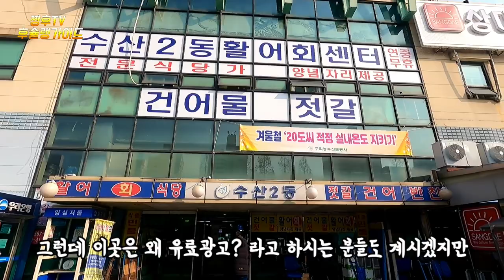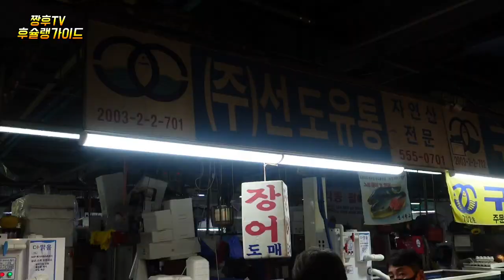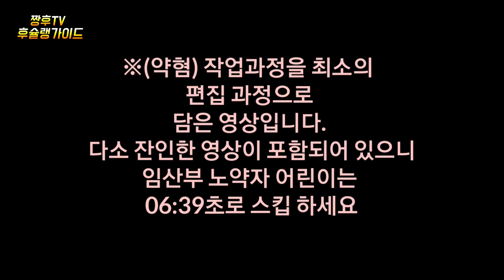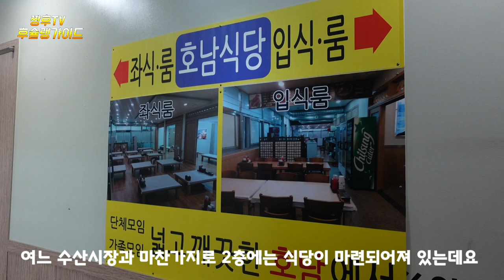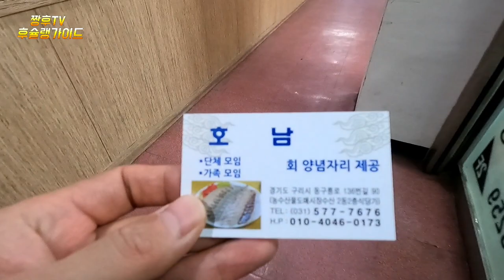구리 농수산물 시장에서 16kg 대물 방어의 맛을 느껴보고 왔습니다 ! / 수산시장 방문기 / 선도유통 /호남식당 /16kg monster fish sashimi /mukbang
겨울철 특 대방어 직접 한번 경험하고 왔습니다

※ 해체 과정 영상이기때문에 심약자 분들의 영상시청은 불편할수 있으니 06:39 초로 스킵해서 시청해주시기 바랍니다

★선도유통

주소: 경기 구리시 동구릉로 136번길 90 구리 농수산물 시장 수산 2동 701호

영업시간 : 코로나 시기라 전화 요망

I've experienced a great winter defense.

※ Since it is a video of the dismantling process, it may be inconvenient for the underprivileged to watch the video, so skip it at 06:39 seconds.

★ Forward distribution

Address: 90 Guri Agricultural and Fishery Market, 136 Dongneung-ro, Guri-si, Gyeonggi-do, Fisheries 2-dong 701

冬の特大防御を直接経験してきました。

※解体過程の映像のため、心弱い方の映像視聴は不便かもしれませんので、06:39秒にスキップして視聴してください。

★鮮度流通

住所:京畿道九里市東九陵路136番キル90  九里農水産物市場水産2棟701号です。

営業時間:コロナ時期ですのでお電話ご要望。

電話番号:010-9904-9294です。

亲自体验了冬季特大防御

@ 由于是解体的过程影像，心弱者观看影像可能会不方便，所以请跳过06:39秒观看。

★先导流通

地址:京畿九里市东九陵 136 号街 90 铜农水产品市场水产 2 栋701 号

营业时间:日冕时期，希望打电话

Мы столкнулись с этим лично в зимний период:

※ Поскольку это изображение процесса демонтажа, видео может оказаться неудобным для людей с ограниченными возможностями, пожалуйста, зайдите в 6:39 секунд и посмотрите его.

★Принципы проведения

Адреса: рыночная ферментированная и рыбная промышленность № 2 701, 90 по улице Медь города Кёнгидо 136.

Время работы: телефонная потребность в Corona Sigir

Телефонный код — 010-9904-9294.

พวกเราได้ประสบกับการป้องกันพิเศษ ในช่วงฤดูหนาวมาครับ

※ เพราะมันคือคลิปขั้นตอนการยกเลิก การรับชมคลิปของเหล่าคนที่อ่อนแอกว่าอาจจะไม่สะดวก ก็ช่วยข้ามแล้วรับชมเป็น 06:39 วินาทีนะครับ

★การกระจายตัว

ที่อยู่ 136 ถนนดงกัง เมืองกูรี เขต กยองกูรี เลขที่ 2-01 ตลาดปลาและประมง 2-01

เวลาทางธุรกิจ : ช่วงเวลาโคโรนา ความต้องการโทรศัพท์

หมายเลขโทรศัพท์: 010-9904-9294

Aku memiliki pengalaman langsung untuk pertahanan khusus musim dingin.

※ Ada sedikit gangguan untuk menonton karena video ini proses pemindahan, jadi harap menonton dengan perlahan:0:39 detik yang lalu.

★ Distribusi khatulistiwa

Alamat: 136 Dungry-ro, Kota Gyeonggi-do, 90, Perusahaan Ikan dan Ikan No. 2-01

Corona, panggilan telepon.

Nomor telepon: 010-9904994